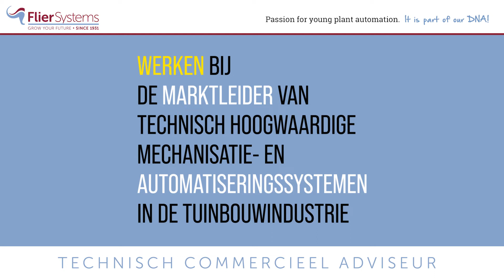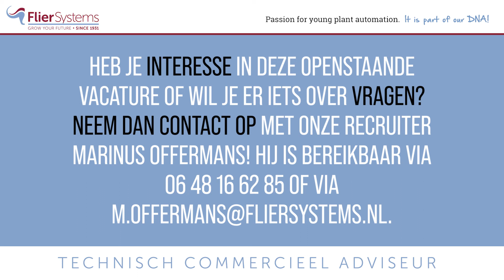Technisch Commercieel Adviseur